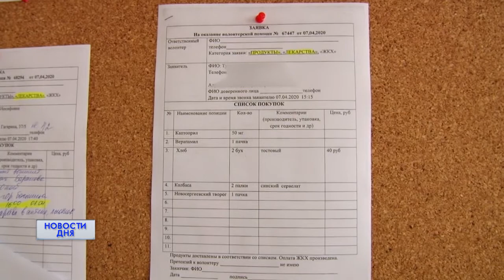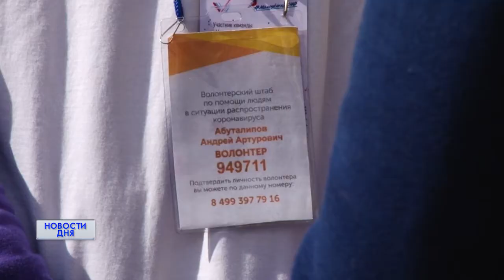Волонтерство во время пандемии коронавируса